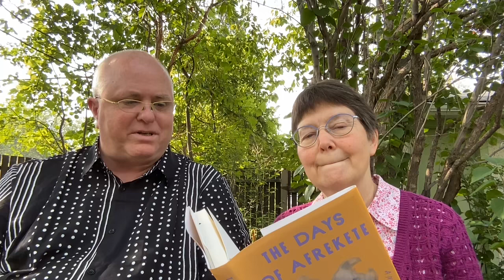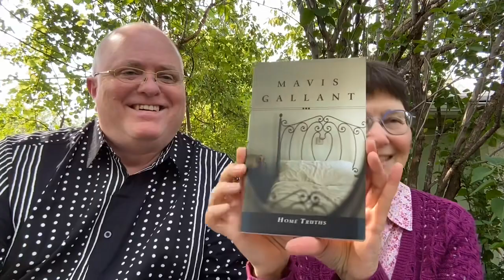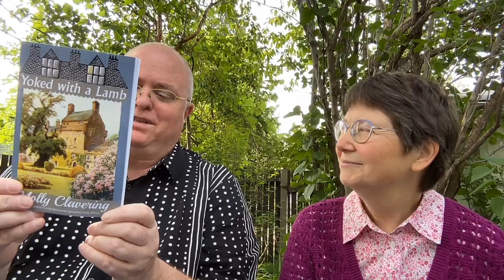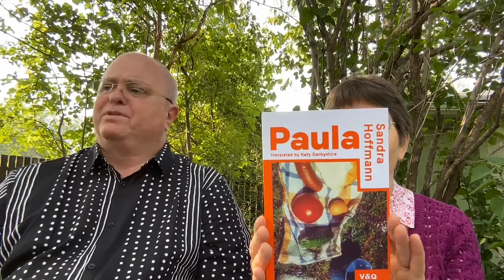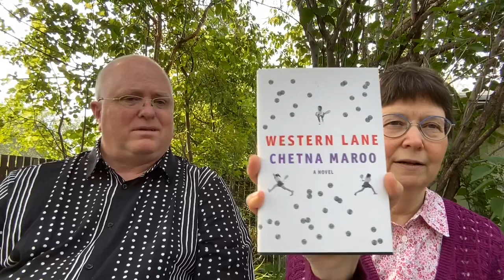Shawn visits Lindy with book gifts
00:00 Intro

01:35 The Days of Afrekete by Asali Solomon

02:30 Home Truths by Mavis Gallant

04:37 Yoked with a Lamb by Molly Clavering

06:07 Courting Saskatchewan by David Carpenter

07:56 Paula by Sandra Hoffmann, translated by Katy Derbyshire

09:43 Western Lane by Chetna Maroo

10:51 Oldladyvoice by Elisa Victoria, translated by Charlotte Whittle

Other mentions:

Bill Richardson’s Mavis Gallant projects